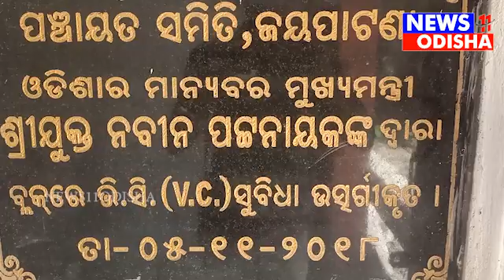ବିକାଶର ଧାରା ରେ